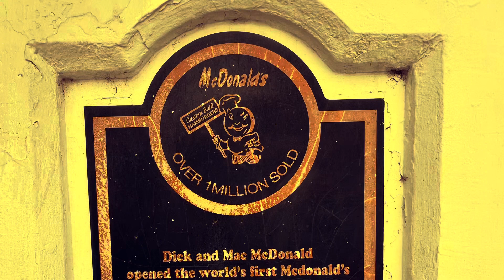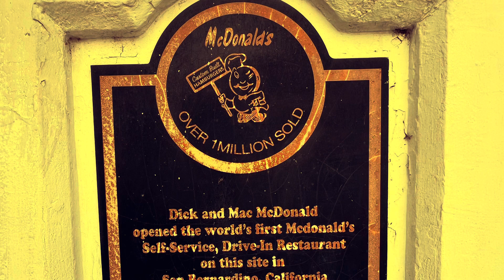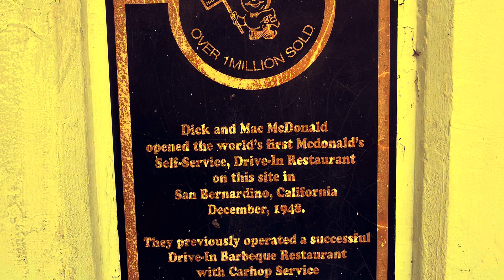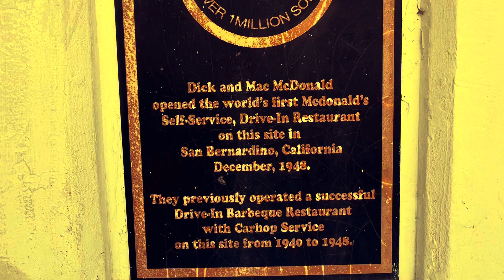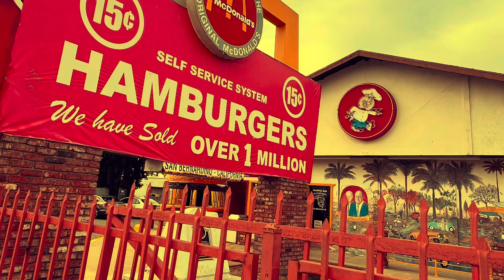Where McDonald’s was born. And the first location.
This is the location of the first ever McDonald’s in San Bernardino, California. It is now a museum with tons of cool stuff inside and out..